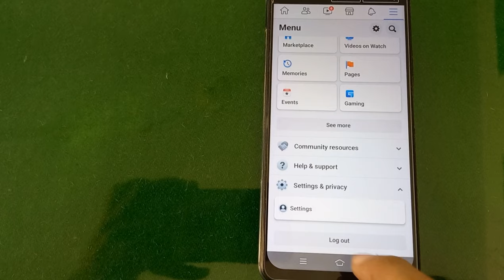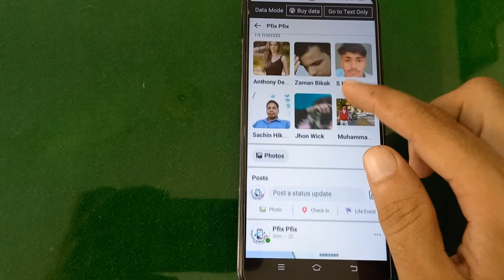Hide Mutual friends list and friend list - Facebook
How to hide friend list and mutual friends on Facebook. In this video i will show you how you can hide friend list and mutual friends list on Facebook.